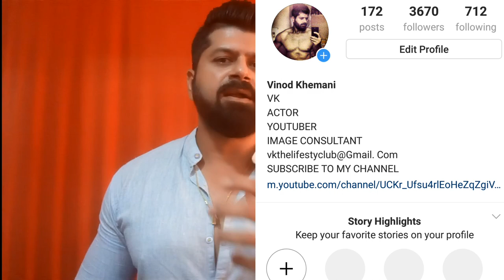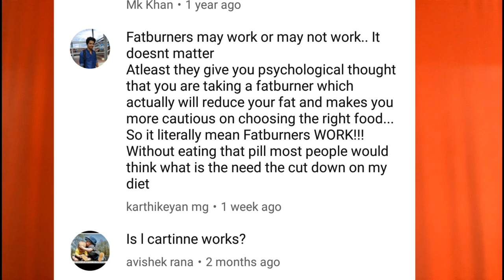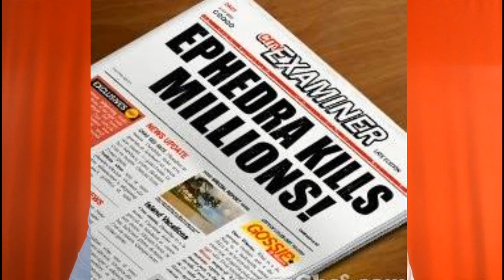How fat burners really work | truth about fat burners / fat cutters|do fat burning supplements work?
I understand there is a lot of confusion regarding fat burners, I get this question a lot, people come and ask me how do the fat burners work, can you tell do they really work, are they really effective, and a people will swear by the fat burners and how they lost so much weight after taking these fat burners, watch this video you'll get all the answers...